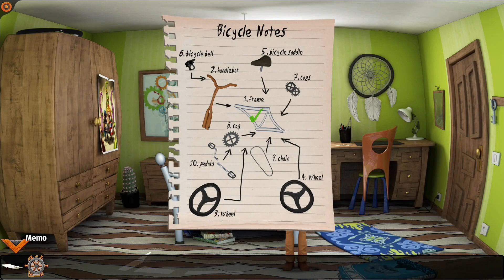Willy Morgan and the Curse of Bone Town Nintendo Switch Gameplay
Gameplay of Willy Morgan and the Curse of Bone Town on Nintendo Switch (no commentary). Release date: June 9, 2021. Price: $24.99 / £22.49 / 24.99€. Game file size: 1.6 GB. Publisher: LeonardoInteractive.

Buy Willy Morgan and the Curse of Bone Town on the Nintendo eShop: